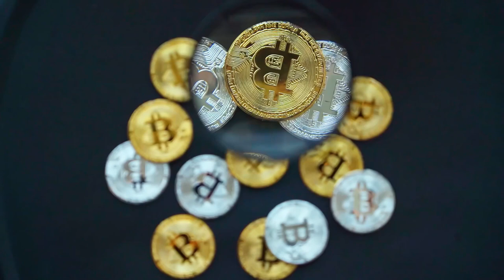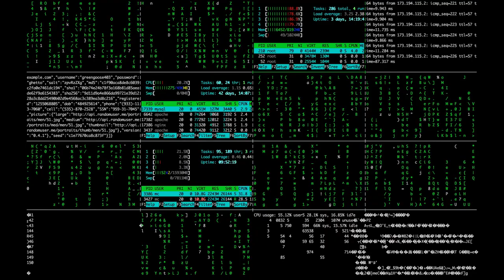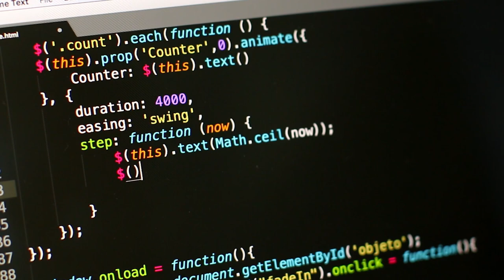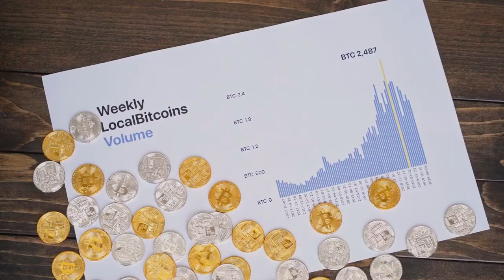PENTÁGONO DIVULGA ESTUDO COM VULNERABILIDADES DO BITCOIN! O BITCOIN NÃO É SEGURO! SERÁ?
Pentágono divulga estudo com vulnerabilidades do Bitcoin. O documento foi divulgado na última semana e mostra supostos problemas de criptomoedas públicas.